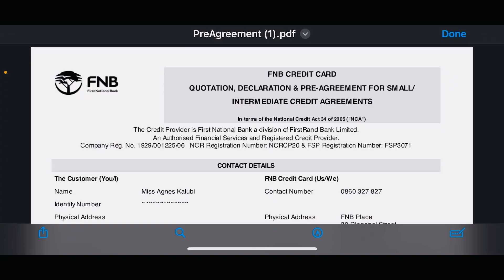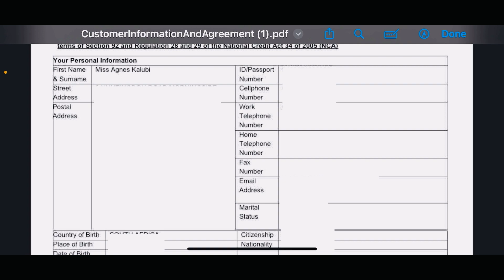Credit Card Vs Personal Loan| which one is better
In this video, I share my experience on the differences between a credit card and a personal loan.

This is video cannot be considered as financial advice.